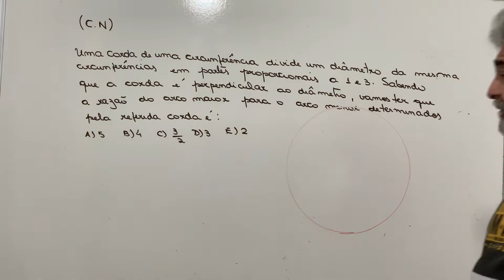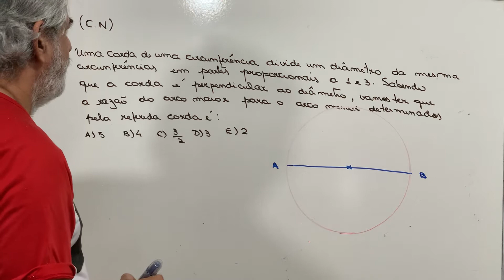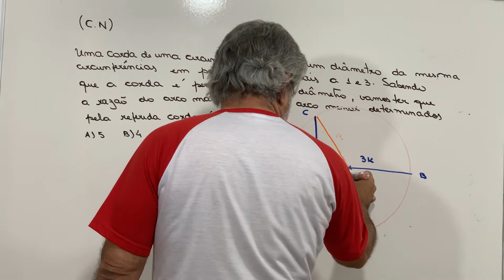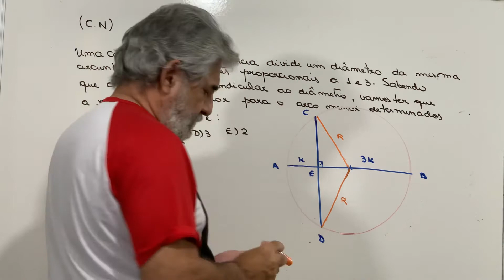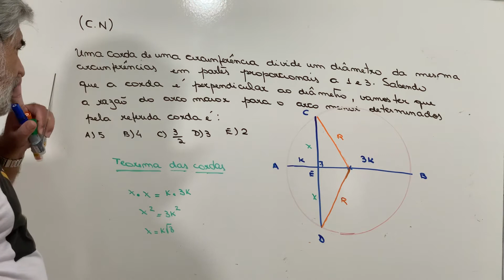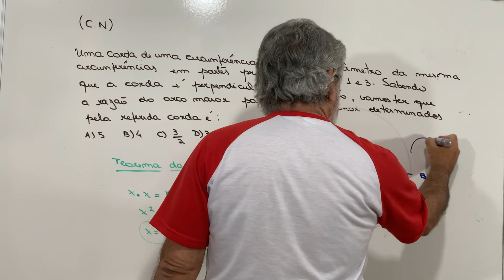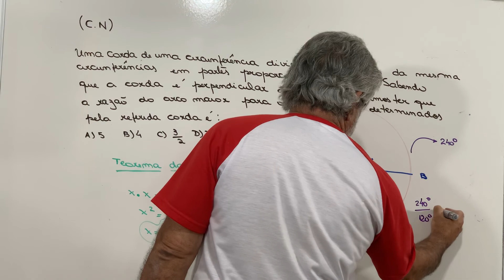Colégio Naval- Geometria Plana- Teorema das cordas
Colégio Naval : Uma corda de uma circunferência divide um diâmetro da mesma circunferência em partes proporcionais a 1 e 3 . Sabendo que a corda é perpendicular ao diâmetro , vamos ter que a razão do arco maior para o arco menos determinados pela referida corda é:
a) 5      b) 4      c) 3/2      d) 3      e) 2